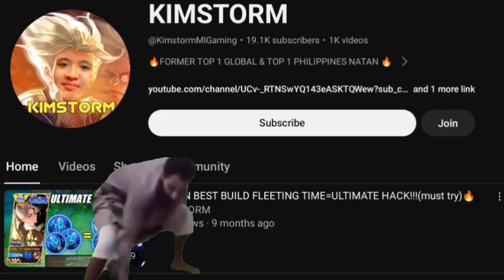BACK TO EPICAL GLORY❗NATAN BEST BUILD TO CARRY A TEAM🔥